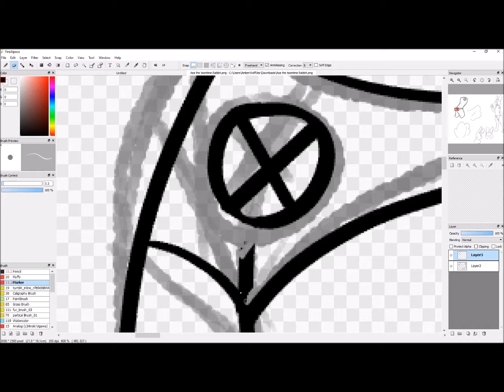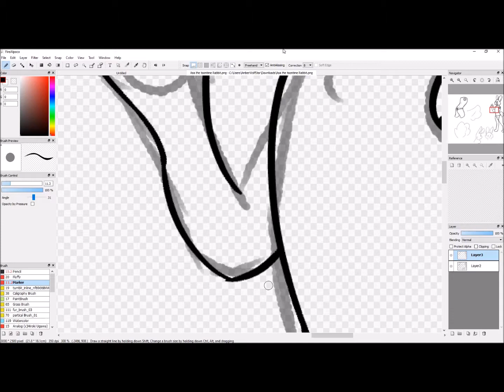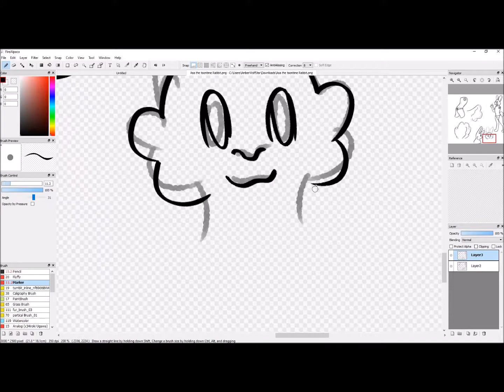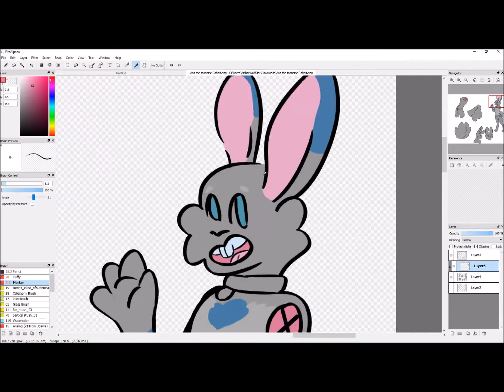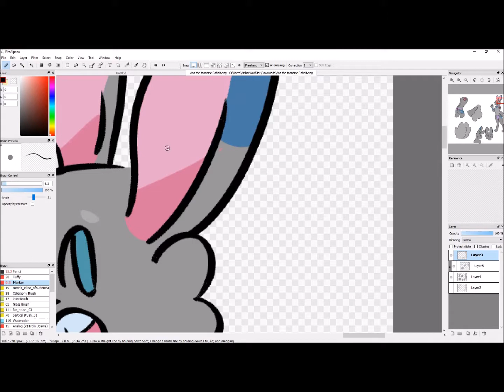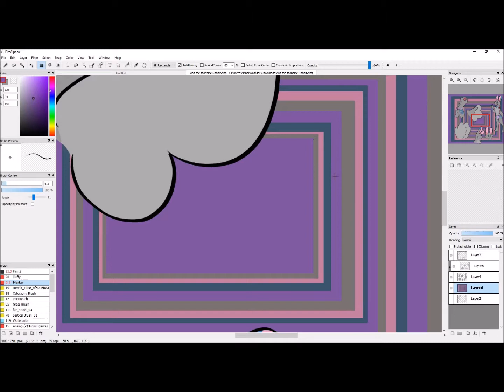JellyTheRabbit Speedpaint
I offered to do this for free on furry amino for JellyBean!